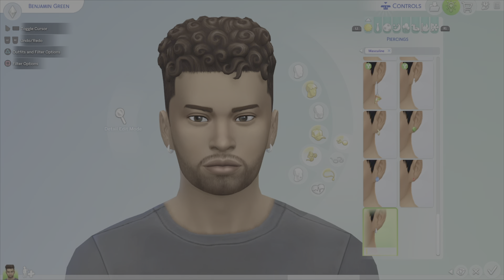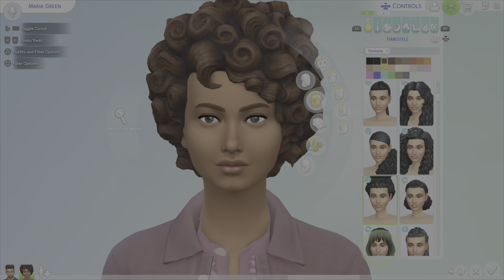Sims4 speedbuild- Möt Maria och Benjamin - Andersbergs lägenhet